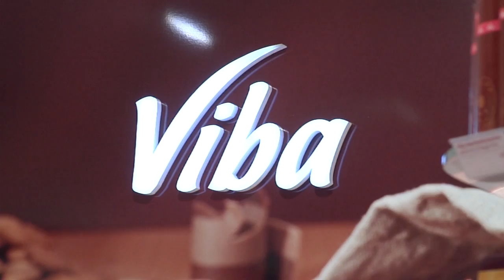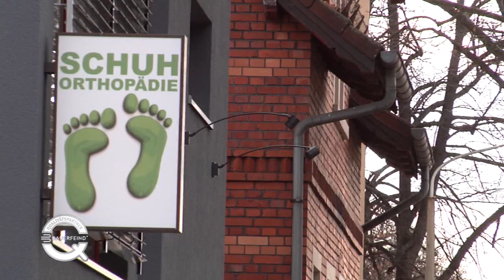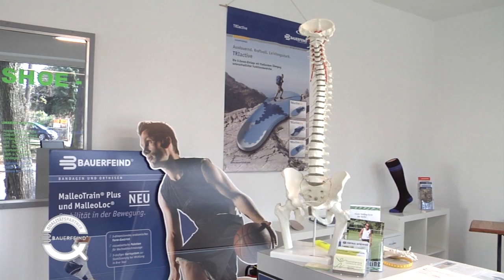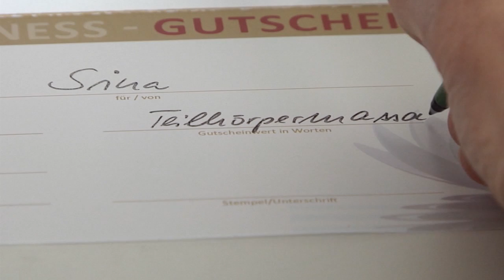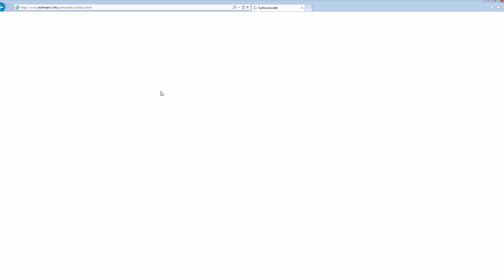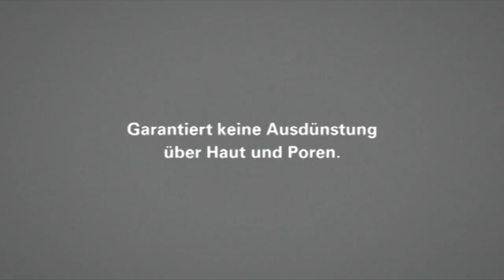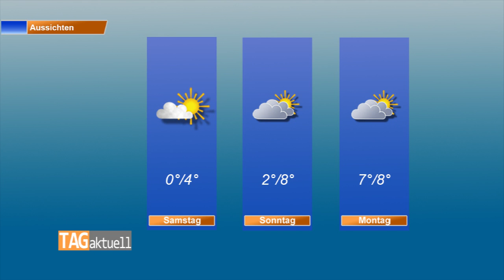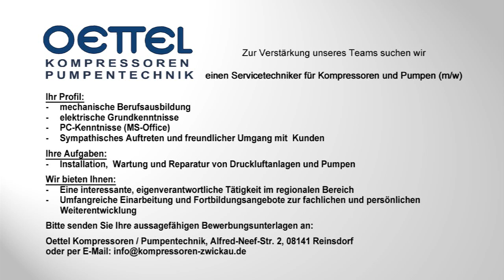TAGaktuell vom 19.12.2013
Themen der Sendung: -Schülerpraktika bei sächsischer Polizei
-Neues Konzept bei der ZEV
-Enchilada spendiert Cocktails für Schüler
-Regionale Kunst für Reinsdorfer Kindereinrichtungen